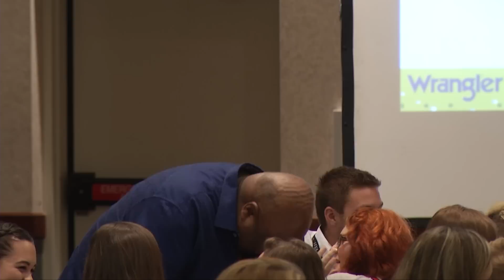Rick Rigsby Youth Excellence Seminar Keynote Speech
Motivational speaker Dr. Rick Rigsby gave a keynote address Wednesday, July 12, titled, “Make an Impact, Not Just an Impression.” Dr. Rigsby is president and CEO of Rick Rigsby Communications. Through motivational speaking, corporate coaching, books and social media outlets, he encourages and empowers audience members to become great people who do great things. He is the former character coach and chaplain for the Texas A&M University football team.